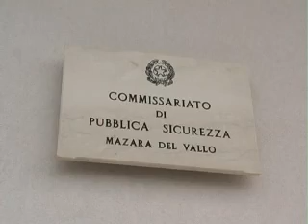TgVallo del 24 05 2021